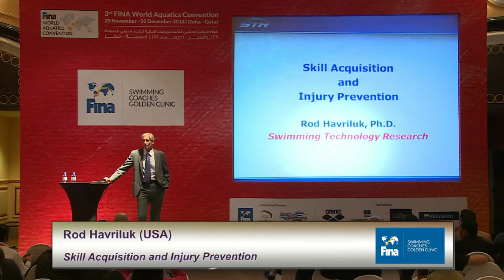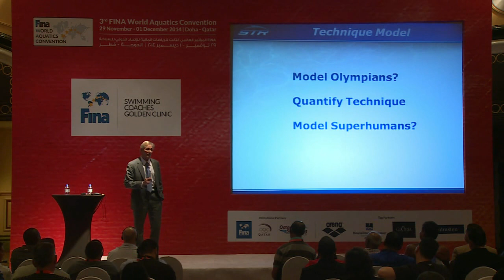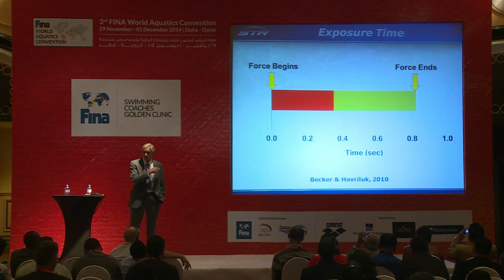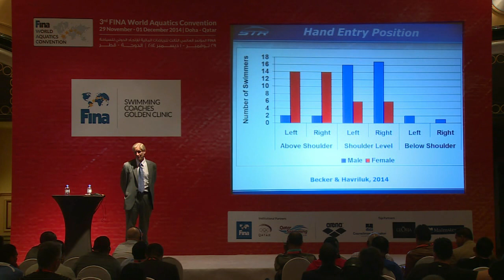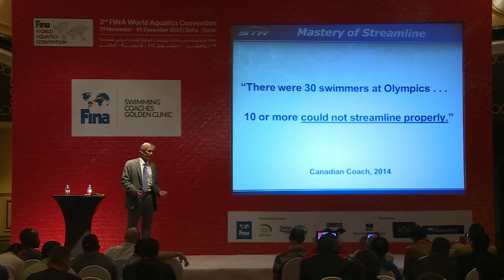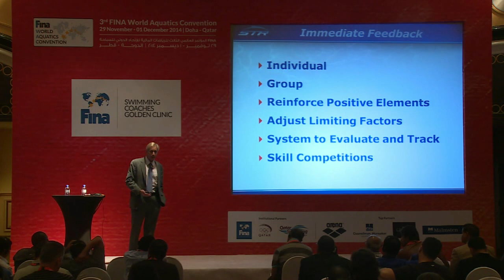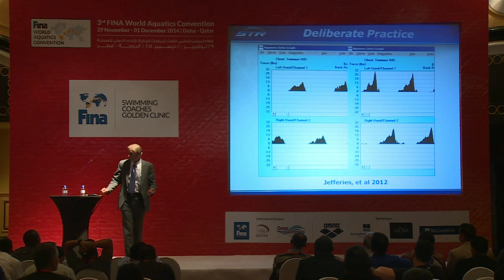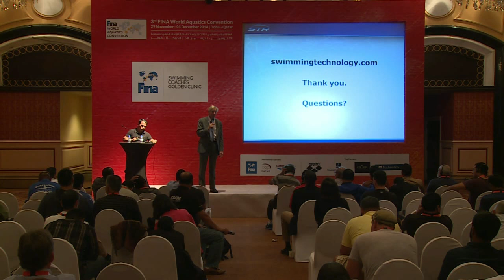Skill Acquisition and Injury Prevention- Rod Havriluk (USA)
FINA Swimming Coaches Golden Clinic 2014
1/12/2104

Rod Havriluk (USA) - Skill Acquisition and Injury Prevention:

The technique elements that optimise performance are consistent with preventing injury. Unfortunately, most swimmers (over 95%) have harmful technique elements that stress their shoulders and also limit their performance.

Fortunately, there are 'deliberate practice' strategies that can help swimmers master the skills that optimise performance and minimise shoulder stress. Research shows that deliberate practice (DP) strategies also accelerate the skill-learning process.

DP strategies for swimming include: precise wording of specific cues; skill-isolation drills; short-distance swims at a slow rate; continual focus on select cues; reinforcement of positive technique elements; feedback about limiting factors; classroom and poolside instruction and analysis; solo practice with and without a coach; task designed to maintain focus in the cognitive and associative learning stages; and replication of superior performance.

This presentation will include examples of DP strategies with an emphasis on technique adjustments to prevent shoulder injuries.